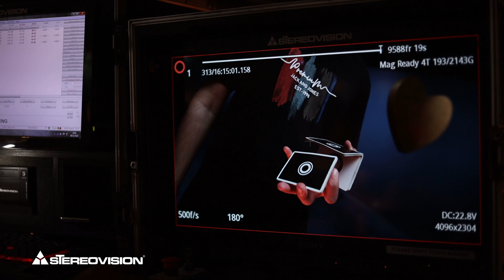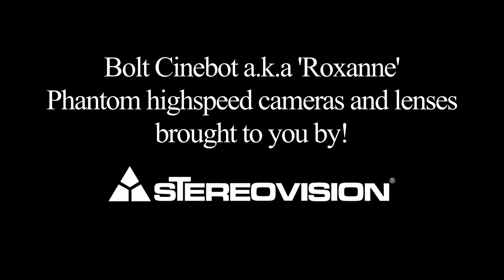Ace23 Rummy BTS | Bolt Cinebot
Fantastic BTS video from our Ace23 Rummy app campaign with the BOLT Cinebot and phantom cameras!

DOP+BOLT OP - Anuj Samtani
Production - Tilt brands
1st AC - Devi
2nd AC - Alpesh
Lighitng - Light n Light
Gaffer - Chandan
Phantom Op - Gokul